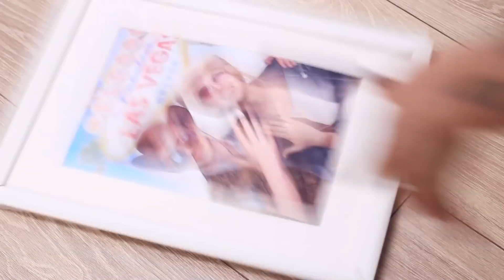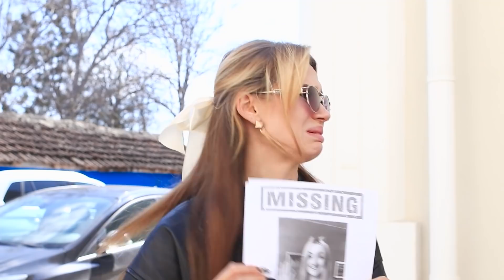Anne vs Baba / Annem ve Babam Boşandı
Ailenin boşanması her zaman zorlu bir süreçtir. Bu dönemi kolayca atlatmanın birkaç yolunu biliyoruz.